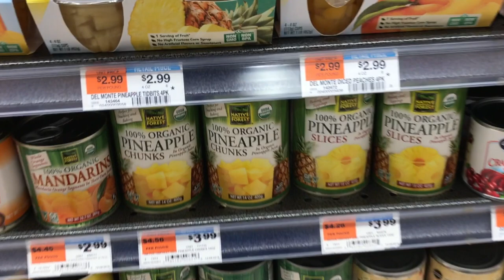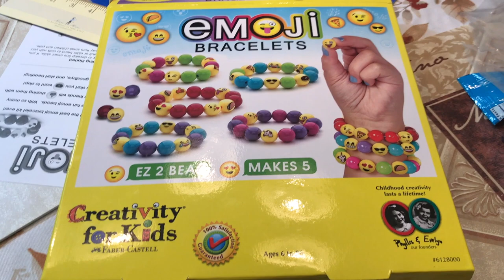Valentine's Day Special Vlog : Made Cake And A Special Recipe | Simple Living Wise Thinking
This is a day in my life video.I hope you will like this vlog.